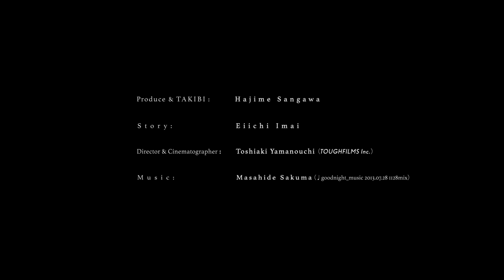TAKIBI episode02 in4K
Produce & TAKIBI : Hajime Sangawa / Story: Eiichi Imai / Director & Cinematographer : Toshiaki Yamanouchi( TOUGHFILMS Inc.) / Music: Masahide Sakuma（♩goodnight_music 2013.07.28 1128mix） This movie was shot by Lumix GH4 in 4K.